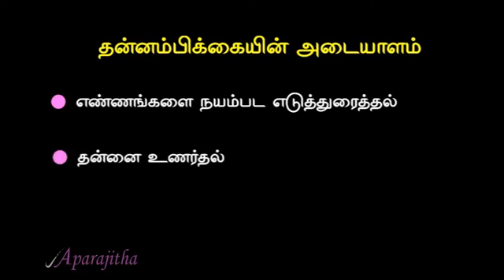12. தன்னம்பிக்கையின் அடையாளம் part 2